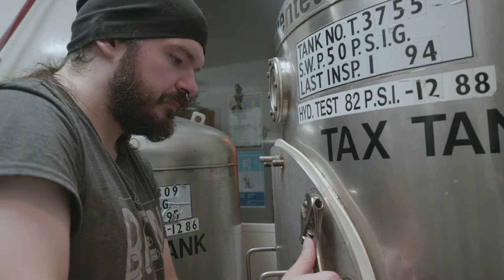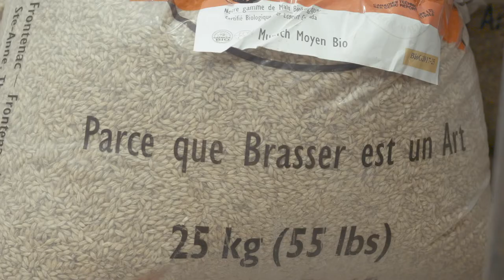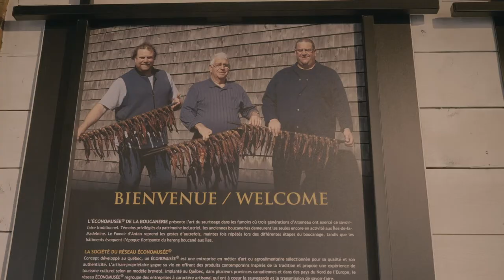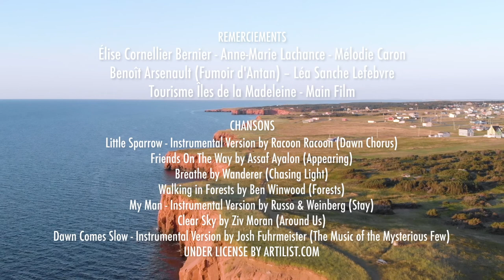Découvrez la microbrasserie A L'abri de la tempête- Artistes de la bière S1 EP1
Localisée sur l'archipel des Îles de la Madeleine, la microbrasserie À l'abri de la tempête a comme inspiration créatrice le terroir des Îles. La maître brasseuse Élise et sa partenaire Anne-Marie nous guident dans la découverte brassicole.

Production : Jean Louis Chaumel
Réalisation : Tiago Gerbasi et Felipe Pio
Dir. Photo : Felipe Pio
Images : Felipe Pio et Tiago Gerbasi
Son : Tiago Gerbasi
Montage : Raphael Cardoso, Tiago Gerbasi et Felipe Pio